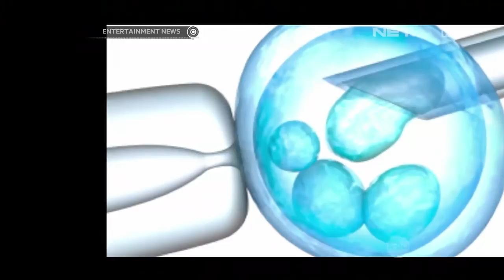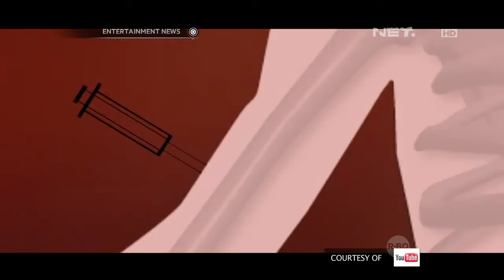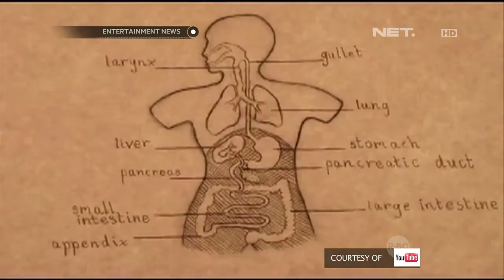Teuku Firmansyah & Cindy Fatika bicara soal bisnis keluarga